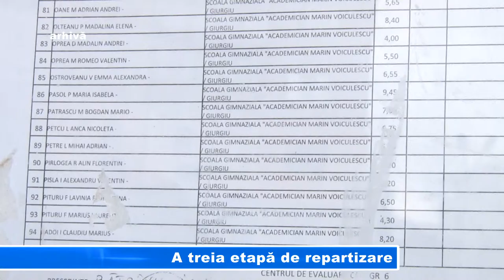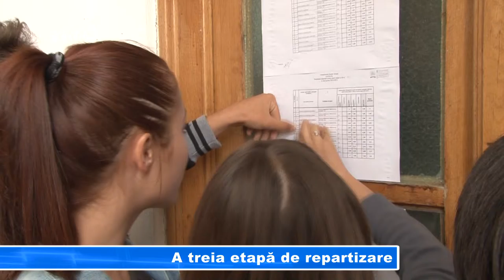A treia etapă de repartizare